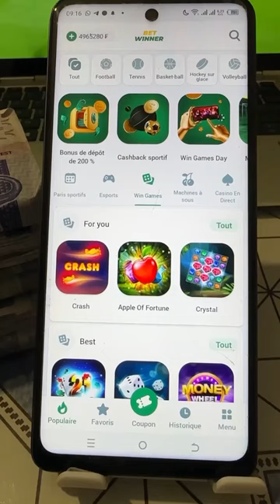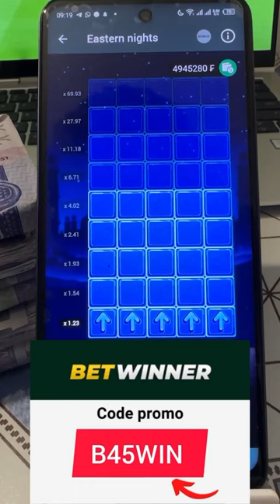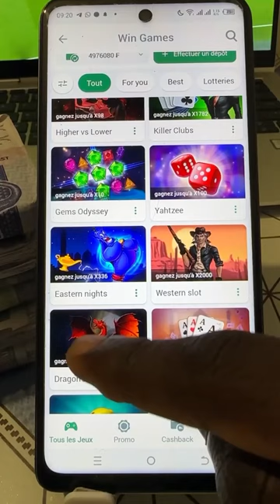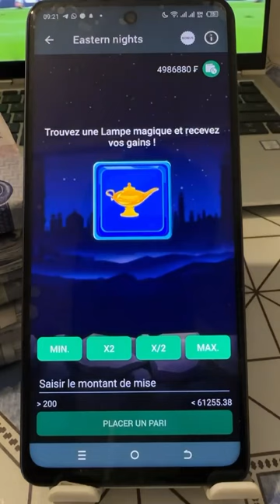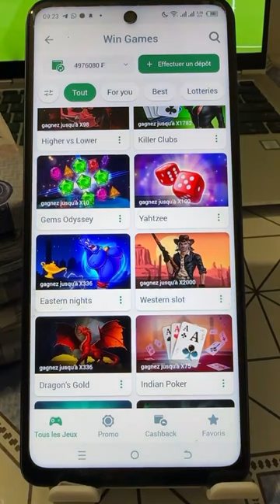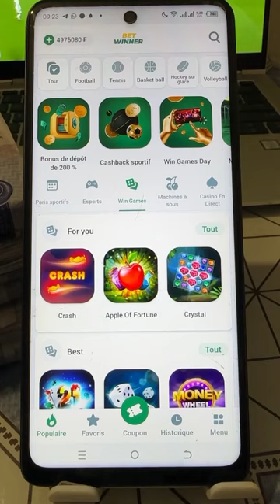30,000 FRC PAR JOUR Stratégies Testées et Approuvées sur 1xGame | Guide Complet 1xBet & Betwinners"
Des stratégies étape par étape pour maximiser vos profits quotidiens.
Des analyses approfondies des jeux 1xGame pour des paris plus avisés.
Des astuces inédites pour optimiser votre stratégie de jeu.
⚠️ Important : Nous promouvons le jeu responsable. Les stratégies partagées dans cette vidéo sont basées sur des analyses approfondies et sont conçues pour améliorer votre expérience de jeu de manière éthique et responsable.

Mettez en pratique ces stratégies et commencez à gagner gros sur 1xGame ! 🍀

⚠️Très important les gars

✅️ une remise  de 25% se ces pertes
➡️ bonus de bienvenue
➡️ bonus chaque lundi et vendredi

➡️ 500% DE BONUS sur 1xbet 1win betwinners et melbet
➡️ une remise de 30% de ces perte
➡️ avoir plus de chance de gagner au jeux 1xgame